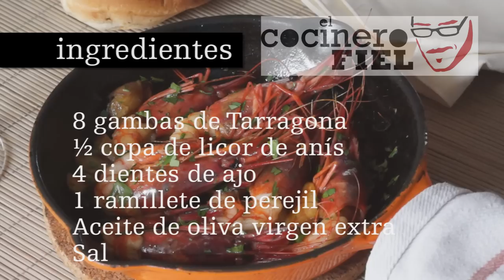GAMBA DE TARRAGONA FLAMBEADA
Ingredientes:
8 gambas de Tarragona
½ copa de licor de anís
4 dientes de ajo
1 ramillete de perejil
Aceite de oliva virgen extra
Sal